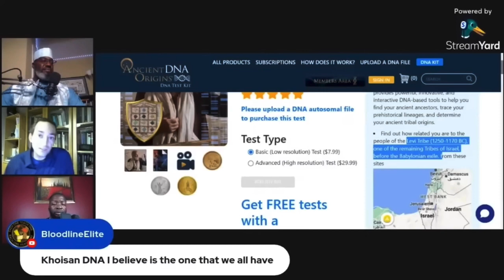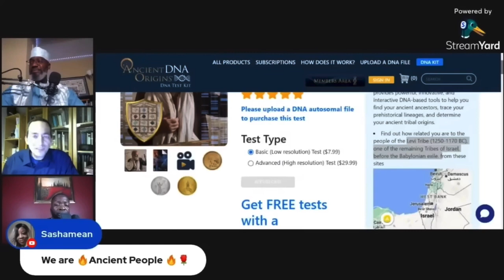Israeli Geneticist With Decades of Experience Says Ancient Israelite Skeletons Are Being Hidden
* Taken from Benayah Israel's channel (2023) *

According to Israeli geneticist Dr. Eran Elhaik (Ph.D), tens of thousands of ancient Israelite skeletons from Israel are being hidden from the public because of what they would reveal.

"Eran Elhaik (born 1980) is an Israeli-American geneticist and bioinformatician, and an associate professor of bioinformatics at Lund University in Sweden. His research uses computational, statistical, epidemiological and mathematical approaches to fields such as complex disorders, population genetics, personalised medicine, molecular evolution, genomics, paleogenomics and epigenetics."

Check out the full original video:

(Conversation begins around the 57:10 mark)